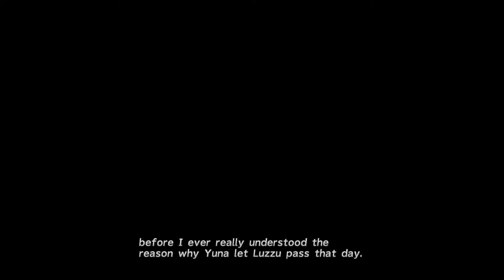Final fantasy X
After gaming